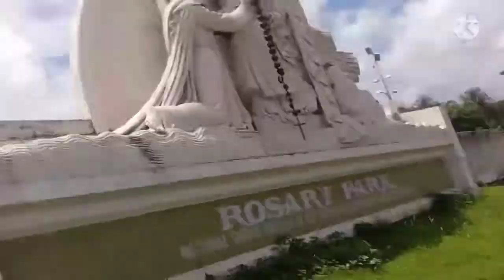ഞങ്ങളുടെ first out door video വല്ലാർപാടം പള്ളിയിലേക്ക് ⛪️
വീഡിയോയിൽ എന്തെങ്കിലും തെറ്റുകൾ ഉണ്ടെങ്കിൽ ഷെമിക്കുക 🙏നല്ല നല്ല വീഡിയോകളുമായി ഞങ്ങൾ ഇനിയും വരുന്നതാണ് 🙂തുടക്കമായതു കൊണ്ട് വരുന്ന തെറ്റുകൾ നിങ്ങൾ പറഞ്ഞു തരുക 😇🙂ഞങ്ങളുടെ ചാനൽ സപ്പോർട്ട് ചെയ്യാൻ മറക്കല്ലേ 🙏

support :WE BLOG♥️♥️